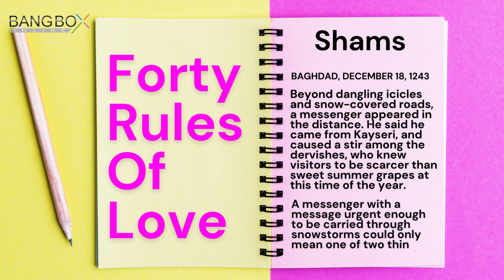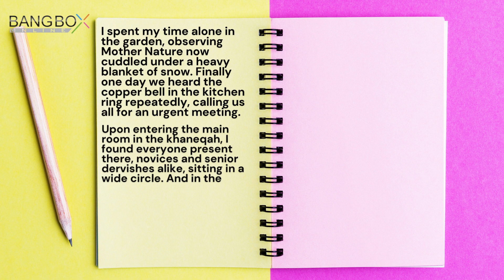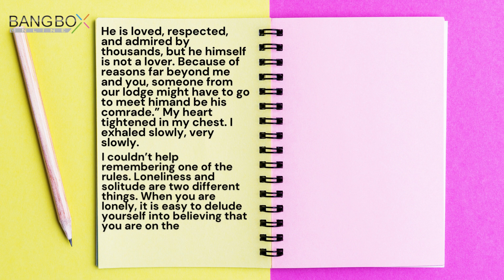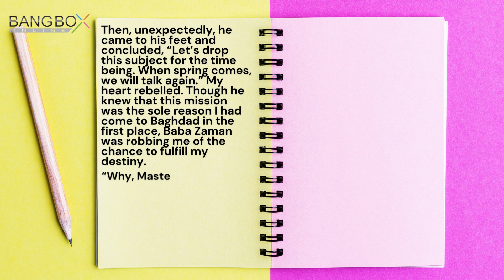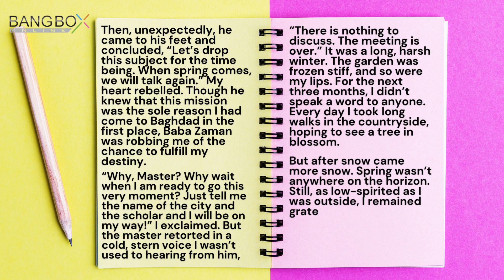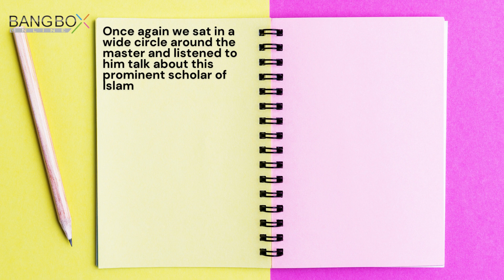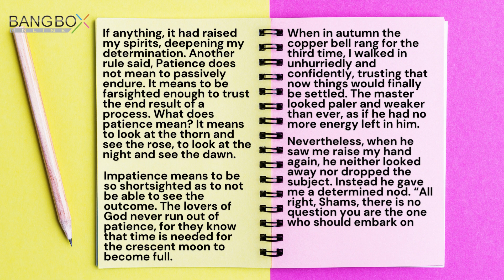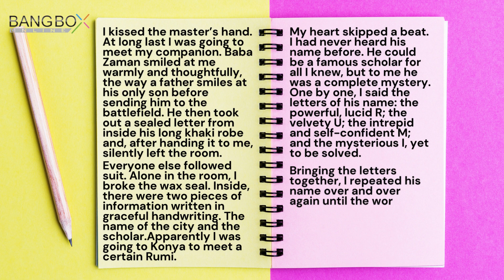14 - Shams of Tabriz and his Determination for his Companion!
Return to the mystical world of "The 40 Rules of Love" with Chapter Fourteen, "Shams." Explore the continued evolution of the profound connection between Shams of Tabriz and Rumi. Press play to experience the deepening mentor-disciple bond as Shams' wisdom continues to shape their spiritual journey. Let Elif Shafak's storytelling guide you through this captivating chapter, where divine lessons resonate in the unfolding narrative.